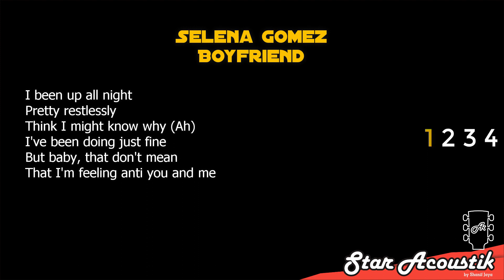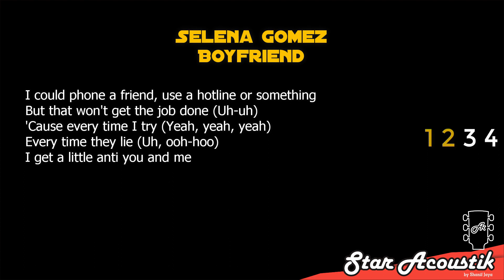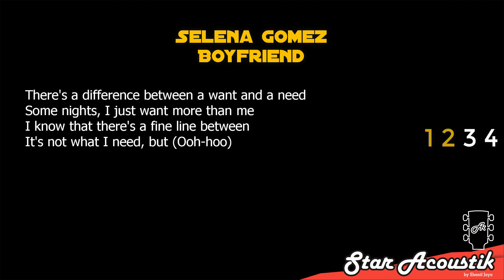Selena Gomez - Boyfriend (SLOW karaoke acoustic)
Selena Gomez Boyfriend slow slower slowed down chill karaoke acoustic version instrumental backing track accompaniment song songs cover with lyrics.